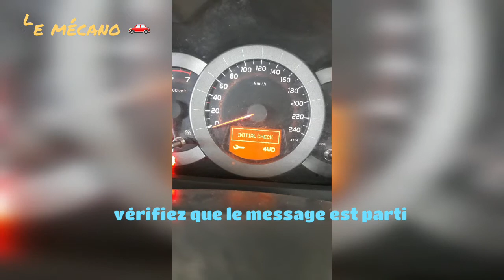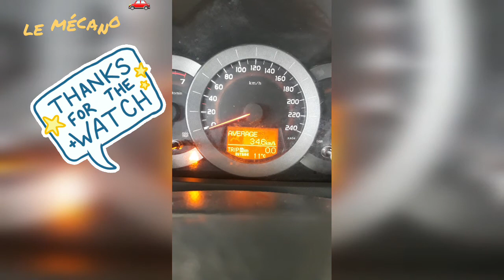remise à zéro témoin vidange sur Toyota rav4